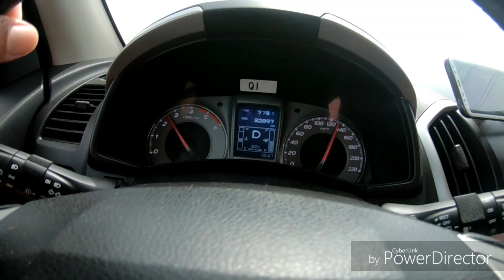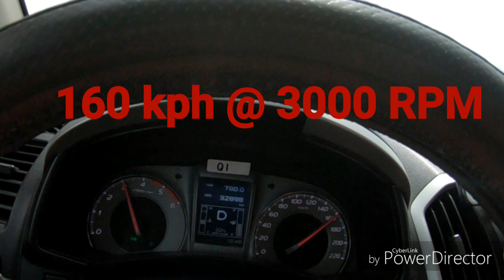isuzumux #2.5lsa topspeed ISUZU MUX TOP SPEED 160KPH LSA 2.5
160kph @ 3000rpm
Background music heard playing over the radio title starboy by the band called the weekend full credit to the band.